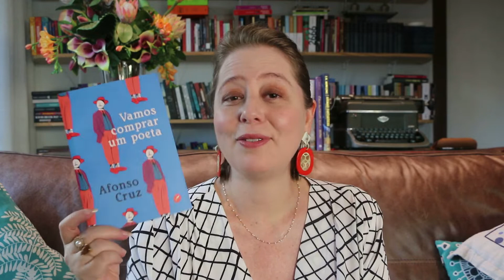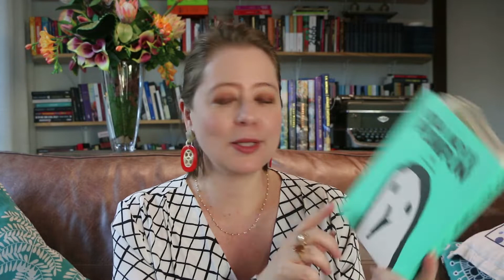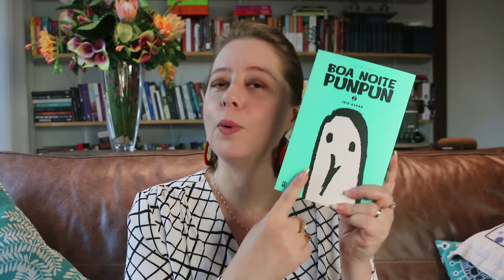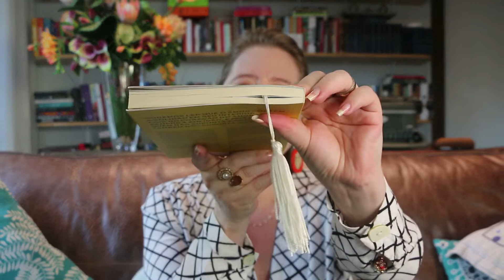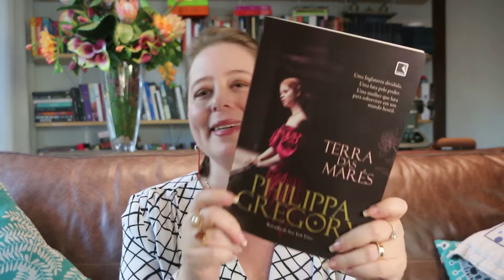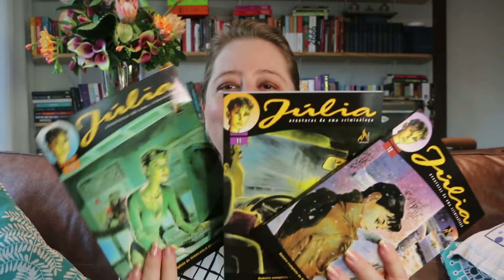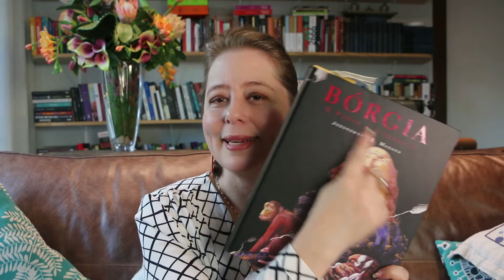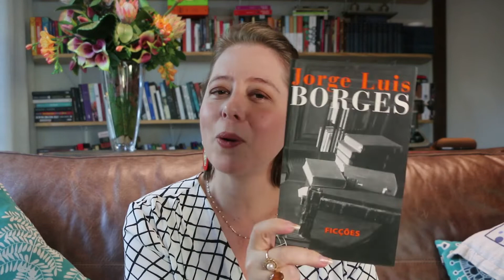TBR DE JULHO: OUSADIA ME DEFINE I Sizue Itho